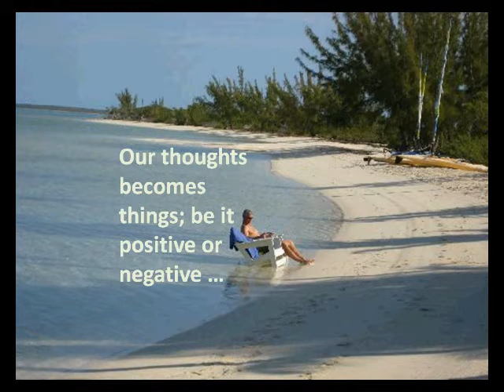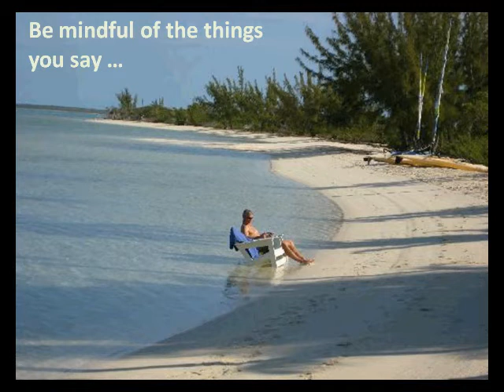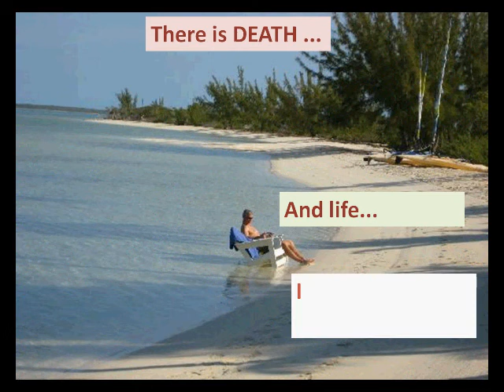Be Mindful of What you Say!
This video is based on information taking from a website call DivineBelief.com.  It stresses the importance and the power of the spoken word...

Here are some  highlights:

- The mind is the most powerful lifestyle tool

- Our thoughts become things

- Control your thoughts

- Be mindful of the things you say

-  Your words carry a l ot of weight

- There is death and life in the power of the tongue